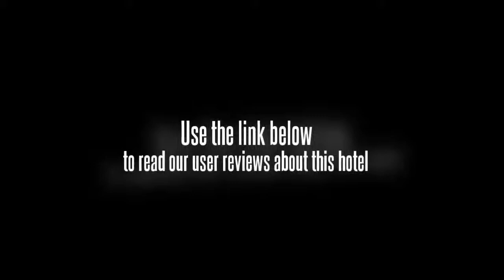Motel 168 Shanghai Minghang Jiangchuan Road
Located in Minhang, the Motel 168 Shanghai Minghang Jiangchuan Road offers affordable air-conditioned rooms with private bathrooms. Qi Zhong Stadium is within a 20 minute drive from the motel.

The Motel 168 Shanghai Minghang Jiangchuan Road employees are available 24-hours a day and can assist with booking tours and tickets. Motel amenities include a business centre, a sauna and a laundry service. Amenities at the motel include a car rental desk, a safe-deposit box and a ticket service.